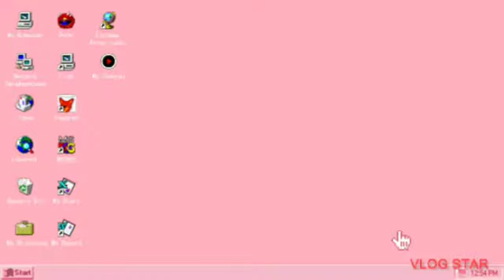Vlog tkw Hongkong || Masak dan bersih bersih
inilah kegiatan aku sebagai seorang tkw